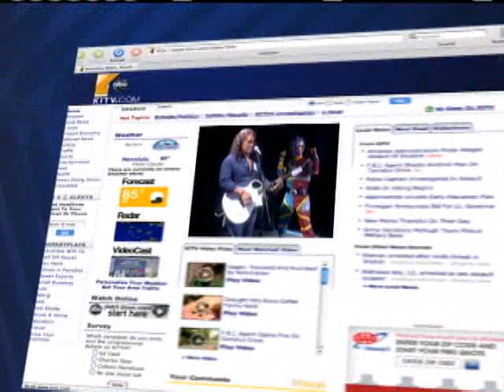Kapono & Kikaida Are Morning Guests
Henry Kapono and Japanese superhero Kikaida were guests on KITV4 This Morning.  Kapono will begin "The Wild Hawaiian Experience" at the Hilton Hawaiian Village starting May 29.  Kikaida will be at the Ala Moana Center Shirokiya on May 23 at 2:00 p.m. Airdate: 5/21/2010 For news you need to know,